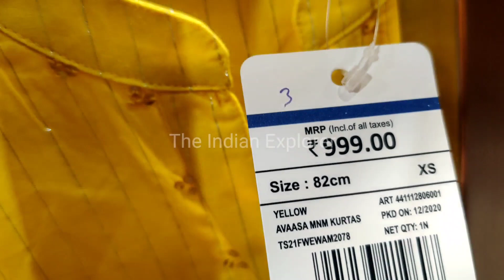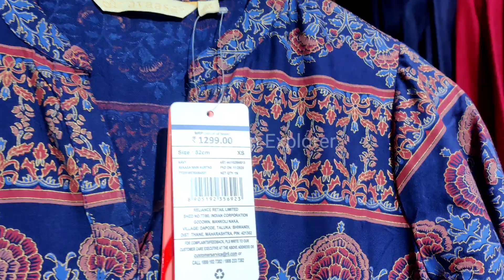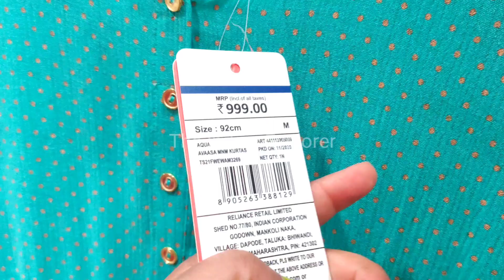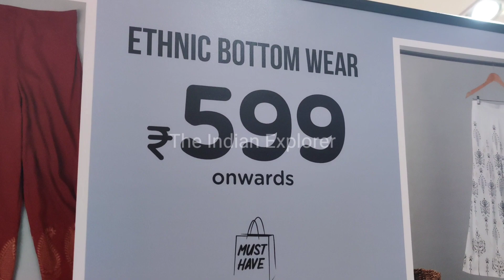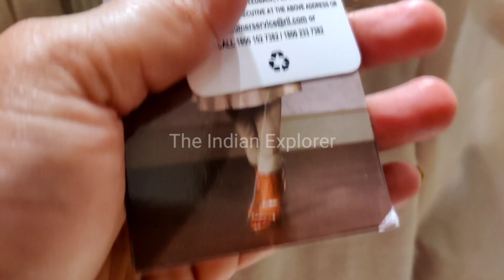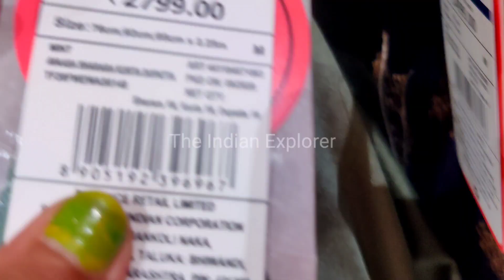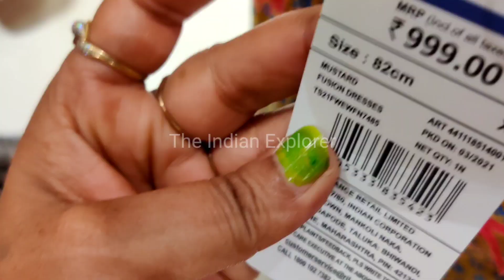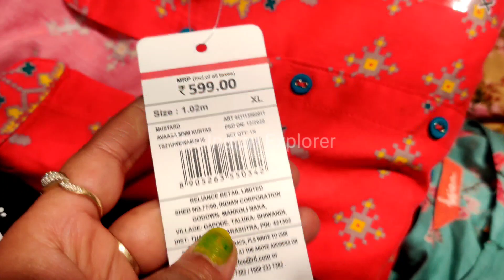Reliance Trends Avaasa Dresses Sale | Reliance Trends Ethenic Wear Collection | Discount Upto 40%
Reliance Trends Trendy Dresses | Ethenic Wear

Reliance Trends Republic Day Sale 2021 | Reliance Trends End Of Season Sale

Reliance Trends Winter Shopping Festival | Discount Upto 50% | Year End Sale | Lohri Sale | Sale

Reliance Trends Winter Offer | Reliance Trends Winter Arrivals | Reliance Trends Winter Collection

Reliance Trends Diwali Special Offers | Reliance Trends Festival Offer | Diwali Shopping | Sale

Reliance Trends Shopping Festival Offer |   Reliance Trends Navratri festival Sale

Reliance Trends Festival Offer |  Attractive Gifts & Coupon | Reliance Trends Navratri festival Sale

 | Buy 1 Get 1 Free Offers | After lockdown Collection

Here I am presenting Reliance trends Diwali shopping of ladies ethnic wear collection. Relience trends sale, up to 50% of on selected brands.

This Reliance trends store is located at Ambience mall, Vasant kunj, Delhi. But you can go and check your nearest one because almost same thing are available in all Reliance trends store.